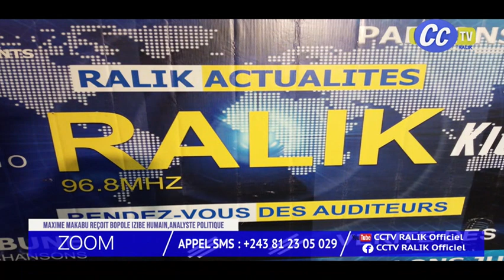ZOOM 12 8 2024 AVEC NOTABLE MOPOLI